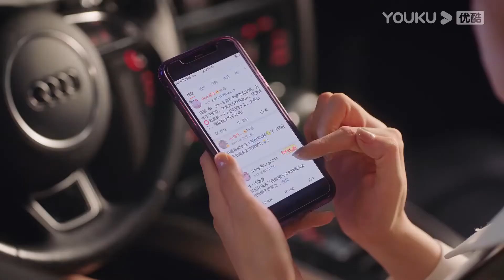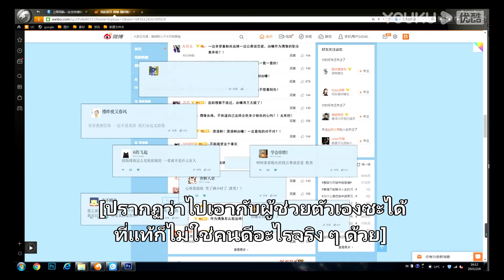FIN | น่ารัก โหยวซี เหยาเหย่าหยอกล้อกันสุดฟิน | ผู้ช่วยสุดเปิ่นของนายซุปตาร์ | YOUKU